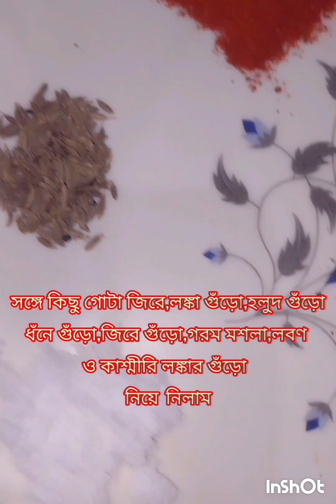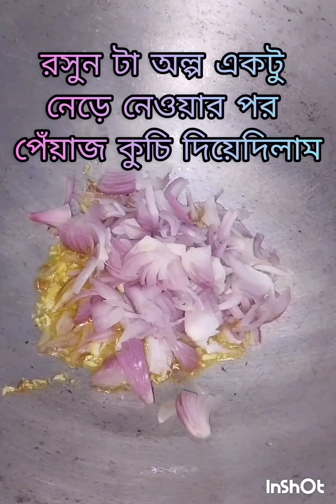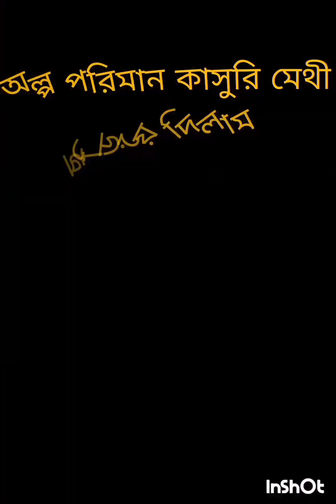রাজমা মশালা/ ধাবা স্টাইলে রাজমার সেরা রেসিপি/Rajma Masala Cary..